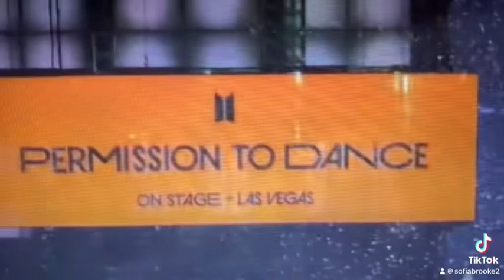BTS PTD on stage performing permisson to dance performance live